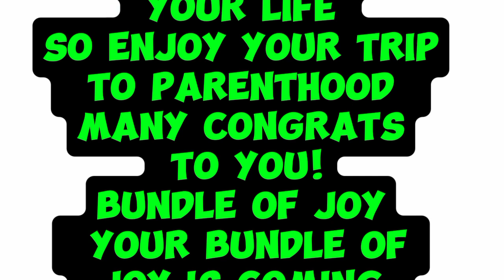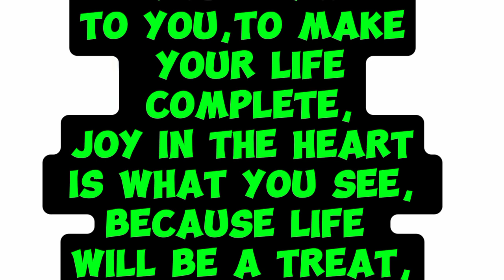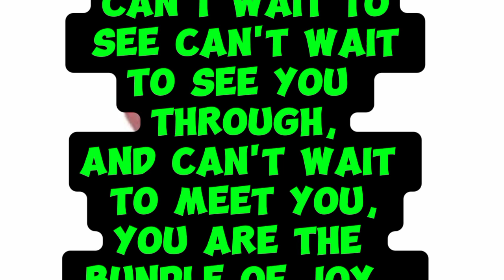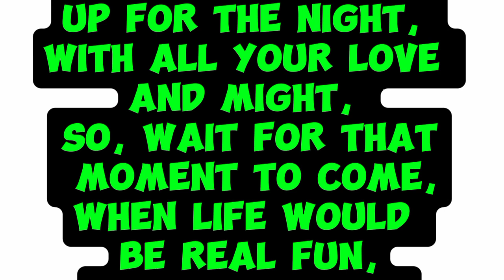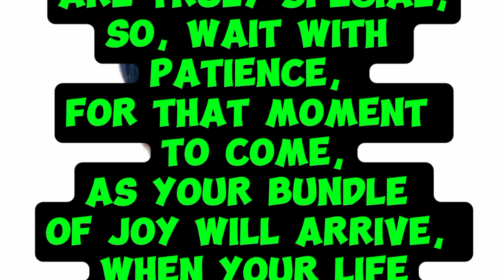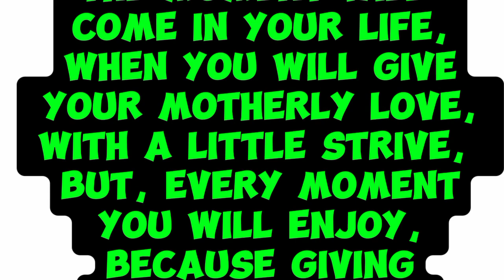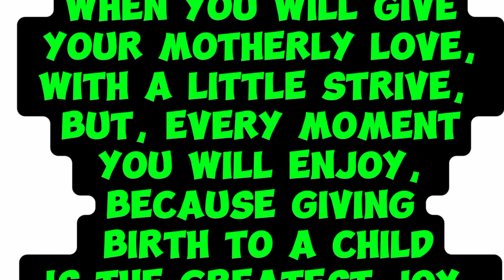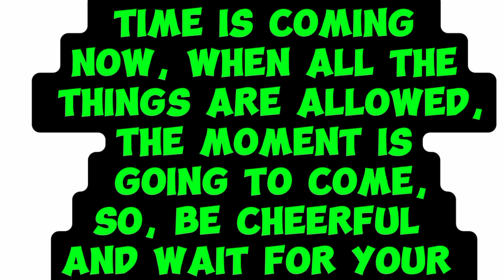fazza poems 2024 | fazza prince of dubai | fazza song | fazza wife | fazza wedding nasheed